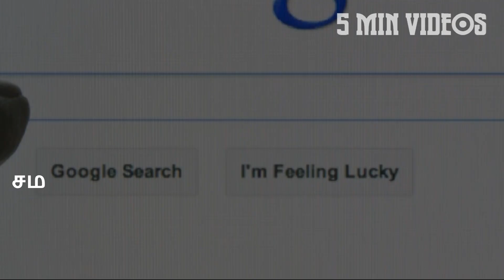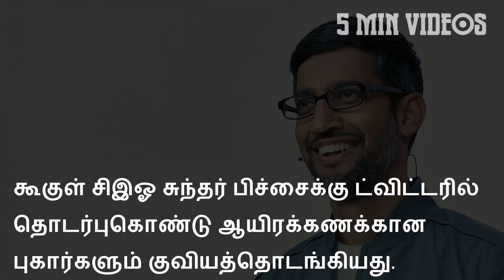கூகுள் நிறுவனத்தின் கவனக்குறைவு | 5 Min Videos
கூகுள் நிறுவனத்தின் கவனக்குறைவு.

Kind of new try, Comment your views.